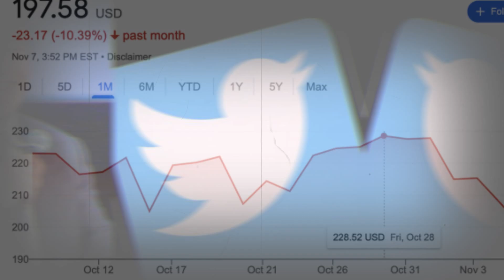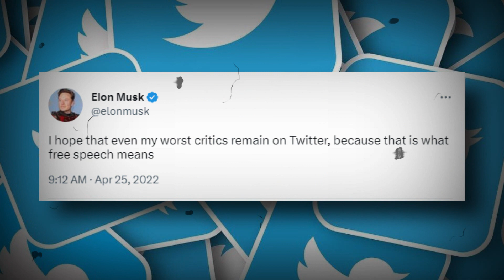Elon Musk LEAVES Space X Starbase New Leadership Announcement final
Elon Musk LEAVES Space X Starbase - New Leadership Announcement

Elon Musk recently shared some really shocking news, and it's going to have a big effect on Starbase and the whole world. Things haven't been going well for him since April 2023, and it looks like he's getting ready to make a really important move based on his decision.

Are you’all ready to know what this news is ? and how this will impact the whole world?

In today's video we look at Elon Musk LEAVES Space X Starbase - New Leadership Announcement.

Inspired by SpaceTrends, GREAT SPACEX, and Outer Space.

Inspired by SpaceX is pushing HARD towards the next Starship launch!

Inspired by SpaceX Races Forward With Starship's Deluge System! - Starbase Weekly Update #66

Inspired by Steel Plate Design Change? - SpaceX Starbase Flyover Update!

Inspired by Elon Musk Sadly Leaving SpaceX's Starbase! Major Leadership Changes!

Hubble telescope.